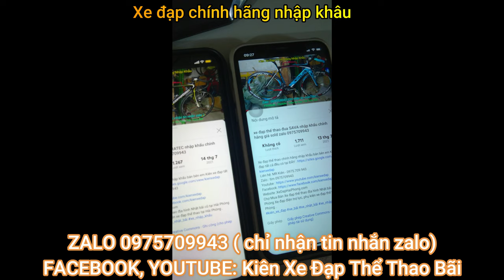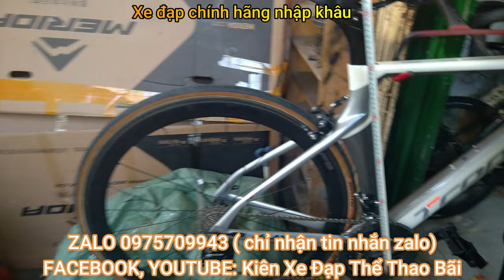xe đua thể thao TROPIX nhập khẩu chính hãng giá sold zalo 0975.709.943